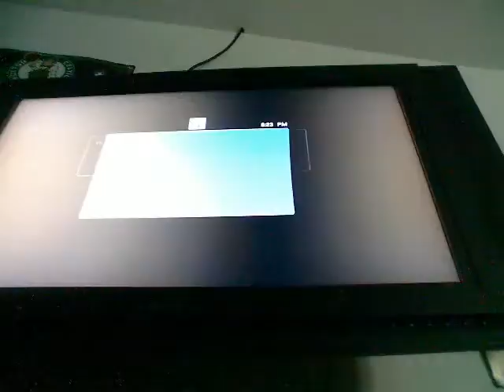SC CRUNK Dispute